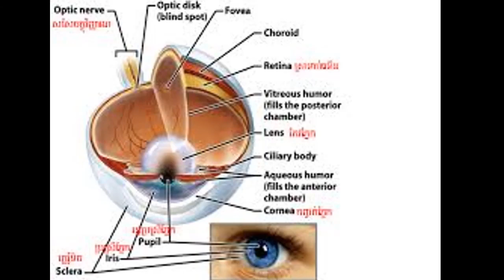កែវភ្នែករបស់អ្នកមានបញ្ហាមែនទេ?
ហើយនិងមានវីដេអូថ្មីៗបន្តបន្ទាប់ល្អជាច្រើនទៀត
And there are lots of great new videos